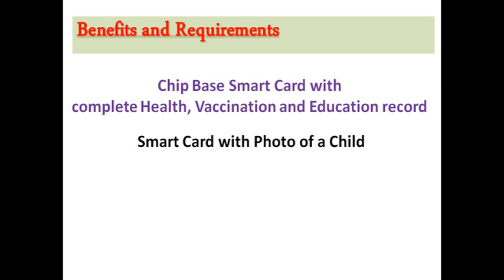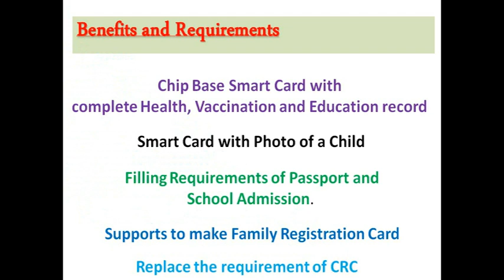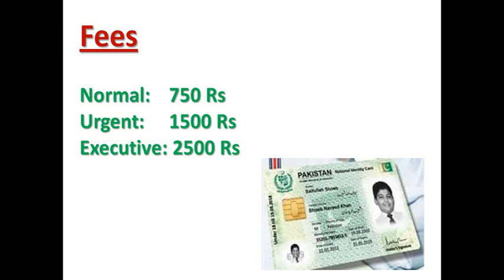What is Nadra SNIC for Children | Nadra Juvenile Card | Smart Card for Children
Complete introduction about Nadra Smart card for children (Juvenile card). you can apply for this card for your children under age of 18 years. it is chip based smart card for different purposes.